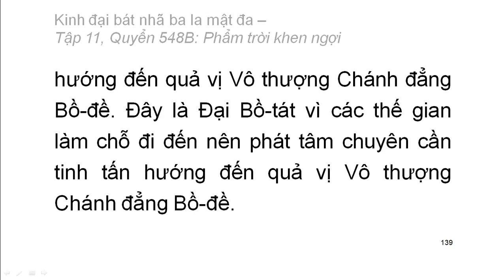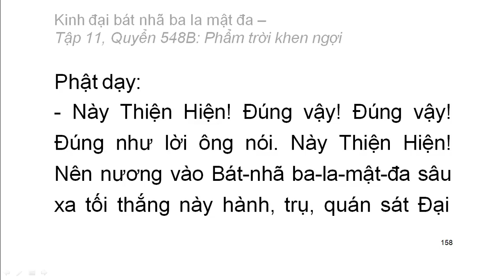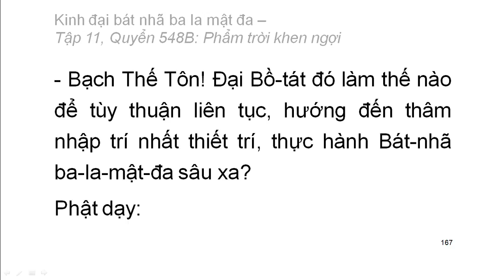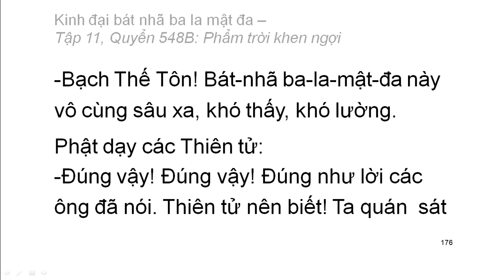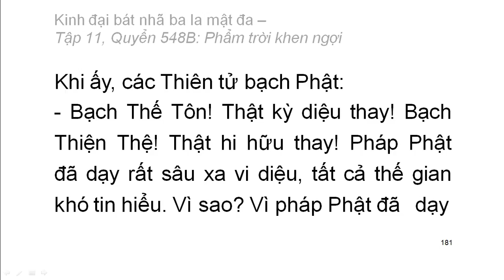Quyển .../600: Kinh đại bát nhã ba la mật đa (tiếp)